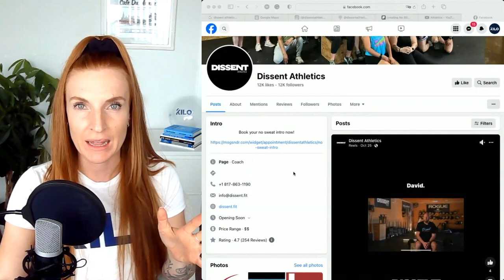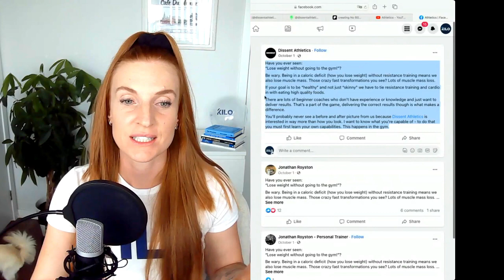Auditing Dissent Athletics accounts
Main Takeaways:

- Check all of your calendars on the regular
- Get some more photos on your Google Business Profile
- Define your dream customer and lean into it!

If you are looking for a better website and a more streamlined way to book leads into Free Intros, check out my company, Kilo.